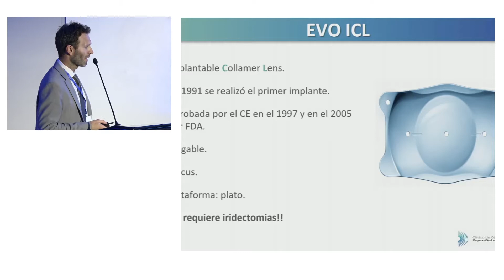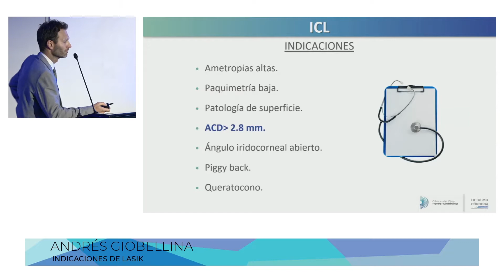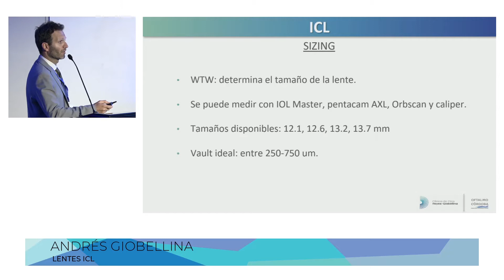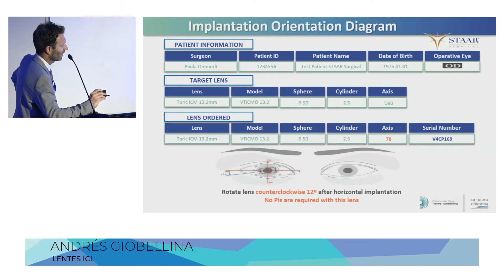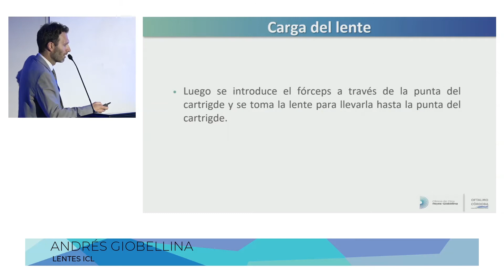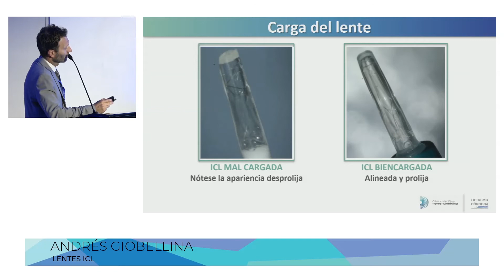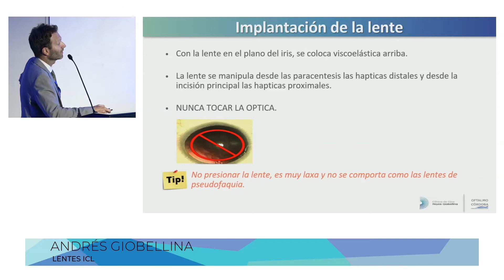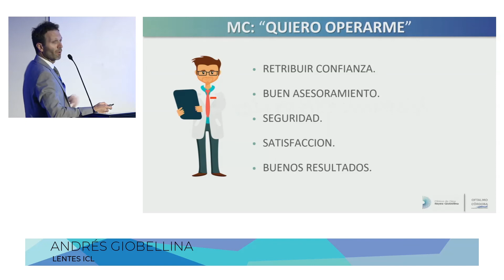Andrés Giobellina Lentes ICL